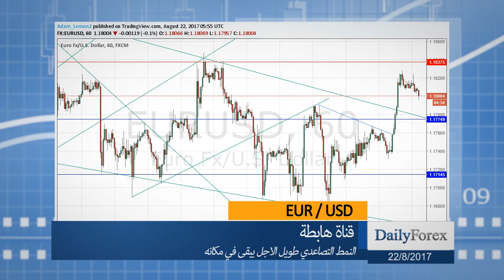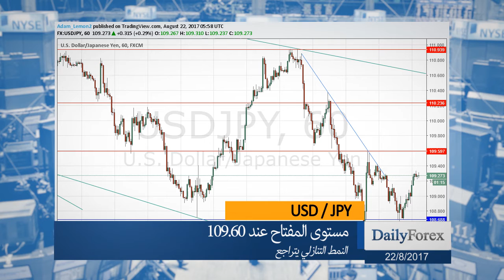ملخص اسواق العملات ليوم الثلاثاء 22/08/2017 من موقع ديلي فوركس